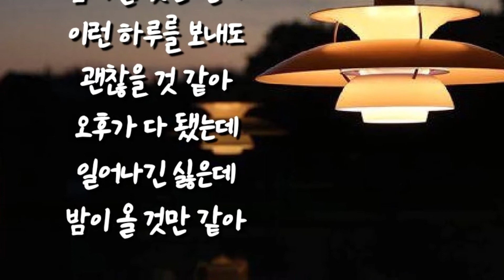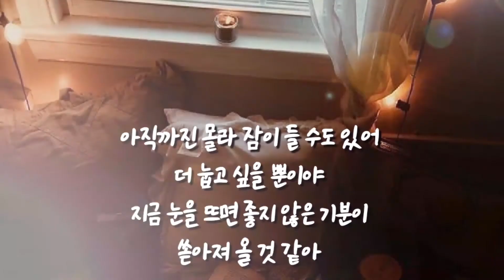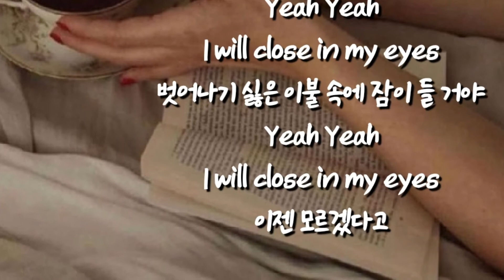1415-naps!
1415-naps!

아티스트 1415

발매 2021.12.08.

장르 록/포크(국내)

발매사 유니버설뮤직

가사

잠이 올 것만 같아
이런 하루를 보내도
괜찮을 것 같아
오후가 다 됐는데
일어나긴 싫은데
밤이 올 것만 같아
많은 할 일이 있어
배도 고프고
움직이긴 싫고
잠이 들 수도 있어
나도 모르게
일어 날수 없게 되면
아직까진 몰라 잠이 들 수도 있어
더 눕고 싶을 뿐이야
지금 눈을 뜨면 좋지 않은 기분이
쏟아져 올 것 같아
많은 고민이 있어
답도 없지만
헤어날 순 없고
한숨 자 버리고선
잊혀진다면 의미없는 하루일까
지금 눈을 뜨면 좋지 않은 일들이
쏟아져 올 것 같아
Yeah Yeah
I will close in my eyes
벗어나기 싫은 이불 속에 잠이 들 거야
Yeah Yeah
이젠 모르겠다고
나 이제는 몰라
밤이 오기전에 잠이 들어야만 해
꼭 잠들어야 해
정말 잠들거야